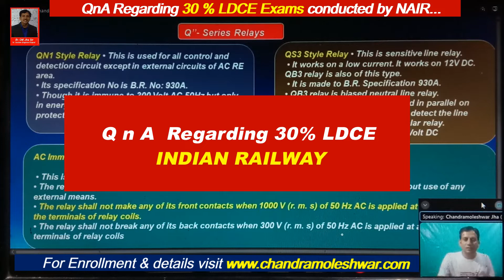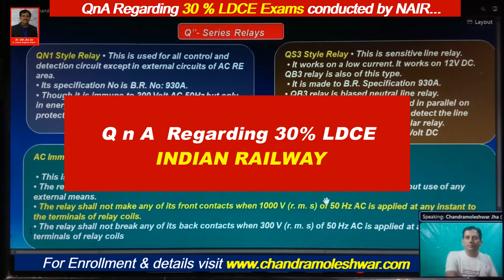QnA 30% LDCE EXAM 2022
About Academy
Teacher - Er C M Jha Sir
About Video :-  Discussed regarding-  LDCE 30%
About CM Jha Academy ( Webi Class by Er CM Jha Sir):-
support us @